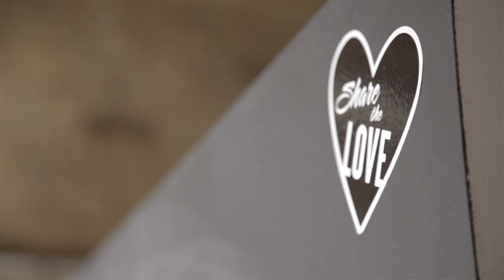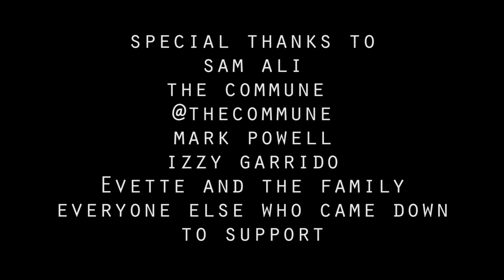The Nomad Barber - Cutting at The Commune (Documentary 2013)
Welcome to Nomad Barber! In this extraordinary video, we bring you to the creative space of The Commune in Erskineville, Australia. Join us as we showcase a collaborative event that demonstrates how barbering can seamlessly intersect with various creative fields to celebrate our trade.

Immerse yourself in the vibrant atmosphere of The Commune as we explore the dynamic connections between barbering and other artistic disciplines. Witness the fusion of barbering with fashion, design, music, and more, showcasing the limitless possibilities and creativity within our trade.

Nomad Barber is your ultimate web-series, following Miguel Gutierrez as he embarks on a global exploration of barbering. On our channel, you'll find engaging tutorials, captivating vlogs, and inspiring content on men's grooming, travel, and lifestyle.

"If you're into men's grooming, travel, and lifestyle, you're in the right place! Nomad Barber is a web-series that follows Miguel Gutierrez as he discovers barbering around the world. Our channel also features tutorials and vlogs on various topics related to men's grooming and lifestyle.

Check our channel and discover the captivating world of barbering, where talent and dedication create extraordinary experiences for customers around the world!